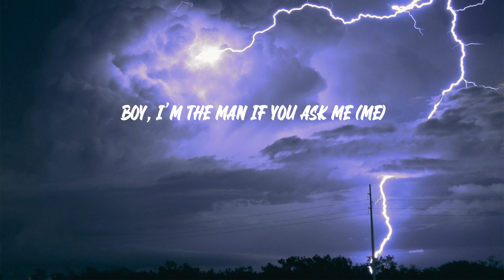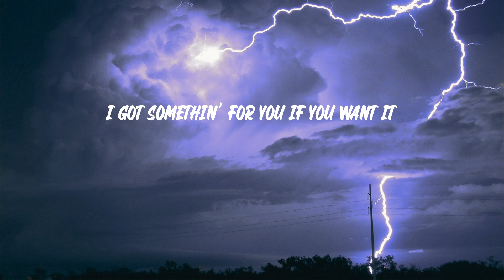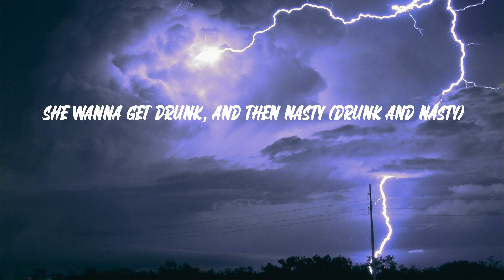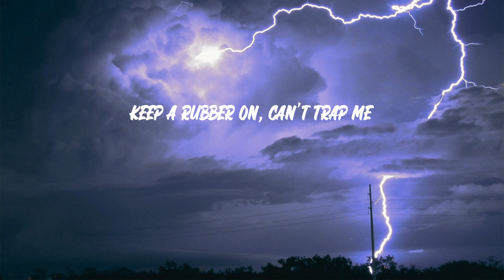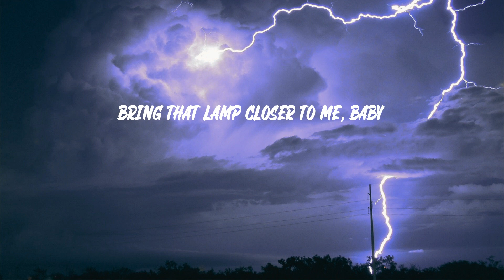Pi'erre Bourne - Drunk And Nasty (Lyrics)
Pi'erre Bourne - Drunk And Nasty

Tell me somethin', what's your number?
I got somethin' for you if you want it
Know I got bands like Backstreet (bands)
Boy, I'm the man if you ask me (me)
Fuck on that bitch in the backseat (no way)
We in the castle, yeah I'm king (me)
Now I'm in your ho, mad at me? (Me)
Send a DM just to trap me (damn)
Threw your bitch in a taxi (taxi)
Wanna get drunk and nasty? (Nasty)
Wanna get drunk and nasty? (Yeah)
Ridin' with the boy, free Max B
Passed up, tatts on her ass cheek
Tequila in her cup, do it nasty
Glock .19 on the backstreet (Glock .19 on the)
Drivin' through, stick on the Benzy
Fiji clip, need the jetski (splash)
Shawty get bent and nasty (shawty get bent and nasty)
Bite on her lip while the cat leak
She send me that kitty on snap (ooh)
Chanelly the fit, she real bad (real bad)
Trap house, then to Manhattan
V12 engine, big cannon
She twerk while her Patek is dancin'
She model the Fenty fashion (Fenty fashion)
She want her a Bentley wagon
Put your cup in the air if you ratchet
She wanna get drunk, nasty (she wanna get drunk, and then nasty)
She wanna get drunk, and then nasty (drunk and nasty)
We don't talk nice, just nasty (drunk and nasty)
VVS lights on the bedsheets
Big .45 in Miami
Like how she grab me in class
Kill from the side of her panties
I'm rollin' like Drake on Degrassi
(Can you?)
Be my bitch, be my bitch, be my bitch, be my bitch, be my bitch
She wanna get drunk and nasty
Bitch quit chattin', send me the addy
Wait, bad bitch from Bedstuy
She call me big poppa, who's your daddy?
She wanna fuck, she @ me
Keep a rubber on, can't trap me
Bitch catch feelings like a athlete
Turn into a freak, gotta have me
Cuttin' her off, she aggy
She want some Hennessey badly
She gon' get drunk and nasty
We in the club, she grab me
She say, "It's time to wax me"
I leave the club with a baddie
I know she will, like I'm Jazzy
She let me beat like, "Attack me"
Be my bitch, be my bitch, be my, be my bitch
Be my bitch, be my bitch, be my bitch, be my bitch
Be my bitch, be my, be my bitch, be my bitch
Be my bitch, be my bitch, be my bitch
Be my bitch, whoa, whoa, whoa
Be my bitch, can you do that for me?
Be my bitch, whoa, whoa, whoa (can you?)
Be my bitch, can you do that for me? (Can you? Can you?)
Bring that lamp closer to me, baby
Let me play with that fat pussy